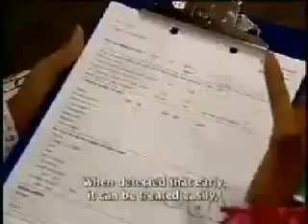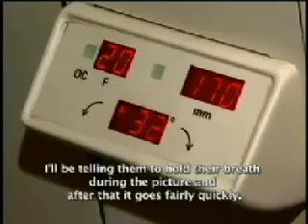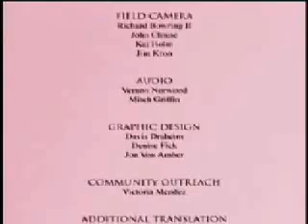Kansarka Naasah Caafmaad Kaagu Way UU KU Jiraa Gacmahaaga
Podcast by Twin Cities Public Television.  Breast Cancer - Your Health in Your Hands.  Kansarka Naasah - Caafmaad Kaagu Way UU KU Jiraa Gacmahaaga